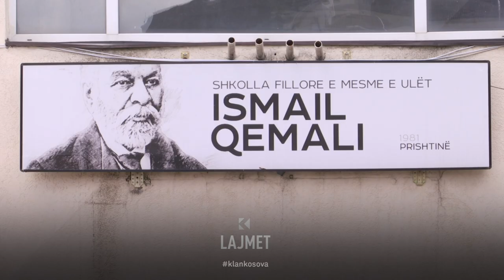Nxënësit e parë - “Ismail Qemali”, si vjet, si sivjet - 30.08.2023 - Klan Kosova